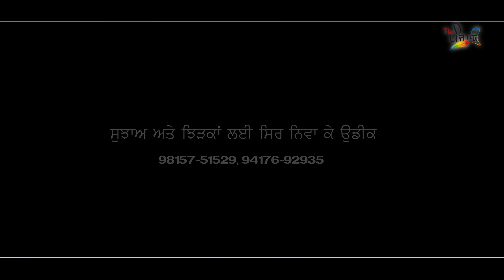Sarokaar silver jubilee